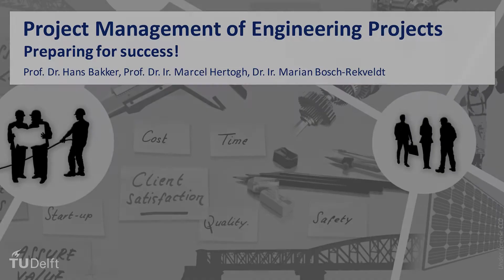MEP101x_2016_7_Interview_Ilona_van_Miltenburg-video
This educational video is part of the course Project Management of Engineering Projects: Preparing for Success available for free via http:/ ©️ TU Delft, released under a CC BY NC SA license